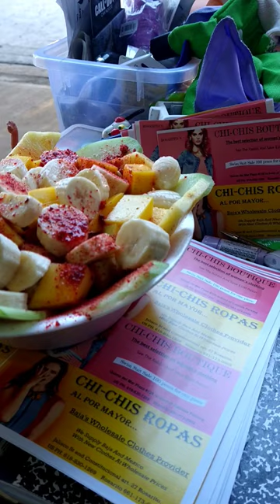Healthy Organic Fruit Bowl From Little Blue Truck Lots Of Fresh Fruits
when your in Rosarito Beach and you see the little blue truck you can order a fruit bowl or sandwich or fresh oysters shrimp cocktail you can get it from the little blue truck